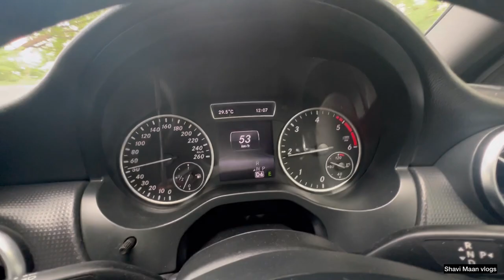BAAL BAAL BACHI IZZAT AAJ🥵🥵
DRAGRACE OPEN CHALLENGE TO A200😳😳

Iventor of jhotte ka shake@PrathamShokeen